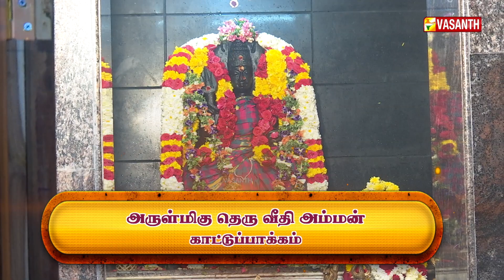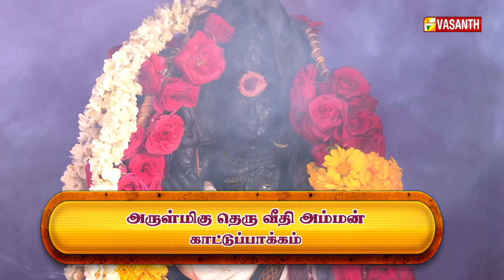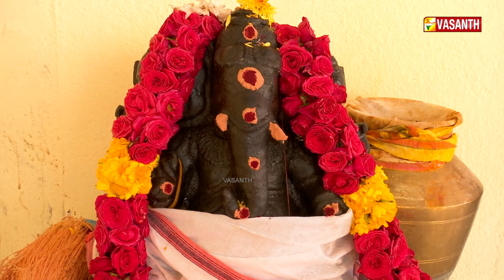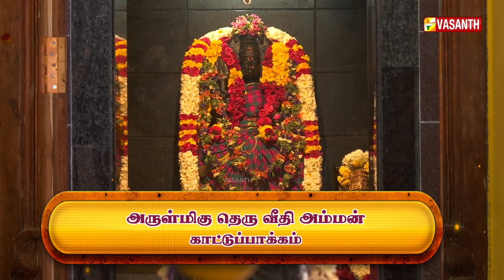அருள்மிகு தெருவீதி அம்மன் திருக்கோயில் | Aalaya Dharisanam | Vasanth TV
அருள்மிகு தெருவீதி அம்மன் திருக்கோயில். காட்டுப்பாக்கம், சென்னை | Arulmigu Theruveethi Amman Temple. Kattupakkam, Chennai | ஆலய தரிசனம் | Aalaya Dharisanam | Vasanth TV